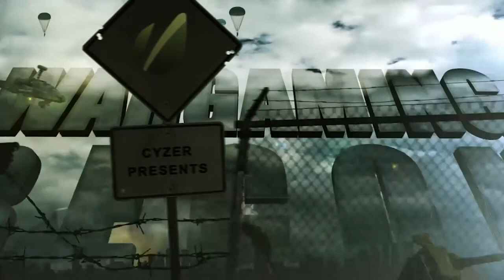Siege Warfare strategy card game at TotalCon 2020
Jonathan interviews Sean Smith of Iron Maul Enterprises, creator of the innovative strategy card game Siege Warfare.